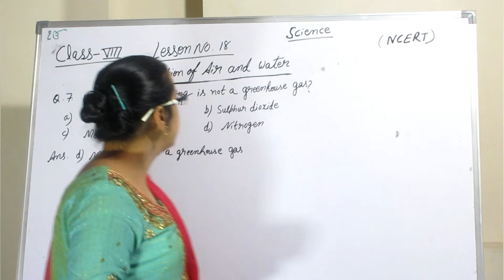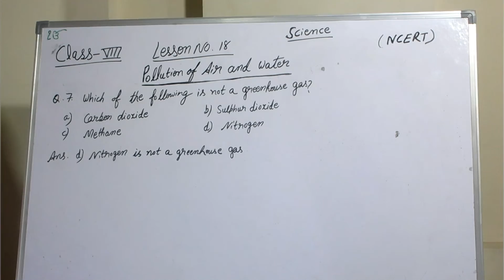Q.7 Ch.18 : Pollution of Air and Water : Class 8 Science NCERT